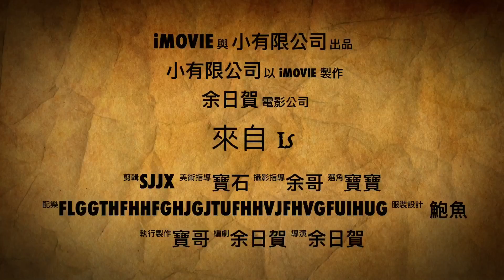403來自IS(8+6+5+2)